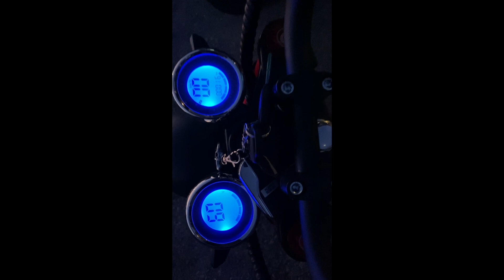City Coco & Chopper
Μία σύντομη βόλτα με το chopper μας!

Song: Shahmen- Mark